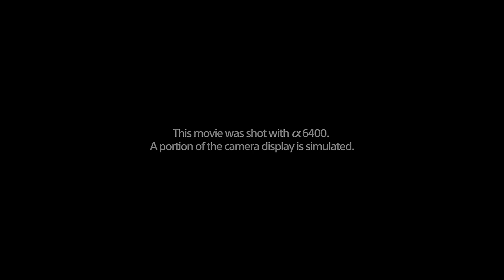Vlog With Sony | Travel (Outdoor) | Alpha 6400 | α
Try the new α6400 for vlogging. Ideal for self-shooting, travel photography, and much more. Enjoy grip style shooting with the α6400 and the versatile shooting grip GP-VPT1.